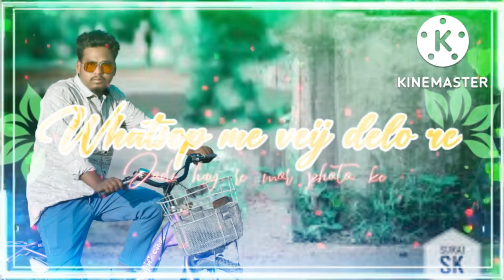28 October 2022